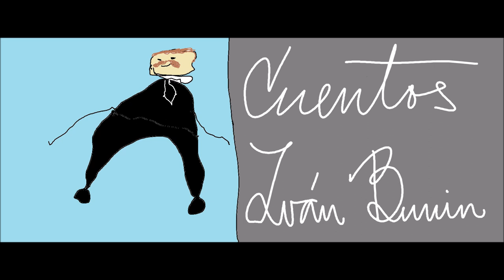Ivan Bunin. Cuentos. Audiolibro en español latino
Dibujo realizado por Olivia K. 7 de julio, 2022
00:00 Cuentos
00:07 Cien rupias
02:51 El aliento ligero
17:37 El Caucaso
29:40 El columpio
33:19 El fuego devorador
50:27 El sarafan morduino
01:00:02 El vapor Saratov
01:10:14 En una calle conocida...
01:14:32 Gotami
01:21:09 La belleza
01:23:56 La camarga
01:26:31 La ermita
01:28:45 Stiopa
01:40:59 Ida
01:59:27 La insolacion
02:16:30 La senorita Clara